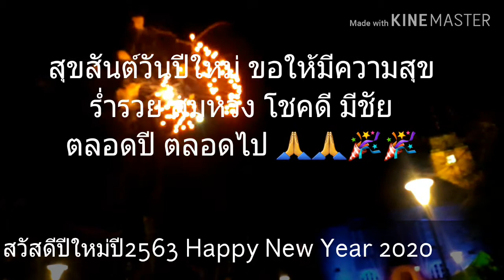Happy New Year 2020 สวัสดีปีใหม่ 2563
สวัสดีปีใหม่ค่ะเพื่อนๆ สุขสมหวังทุกประการค่ะ